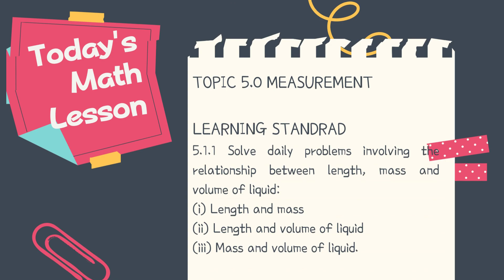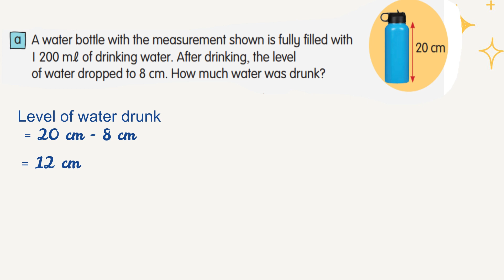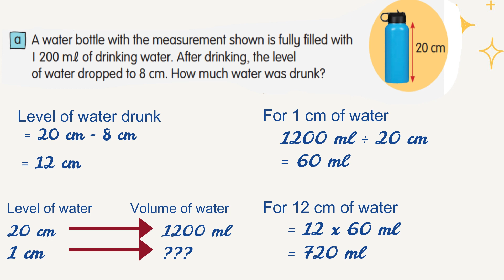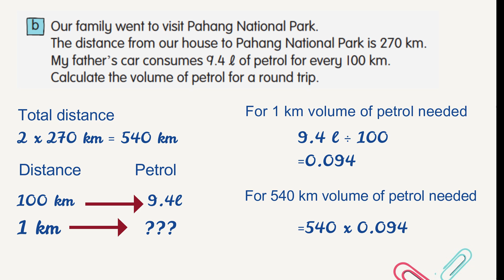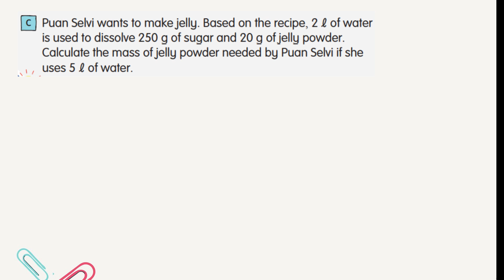MEASUREMENT | PROBLEM SOLVING | YEAR 6 | PART 1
Measurement -Problem Solving
Discussion questions in Mathematics Year 6 Textbook Pg 163